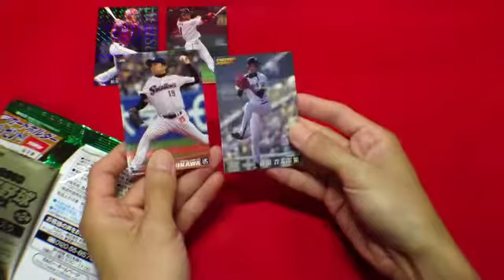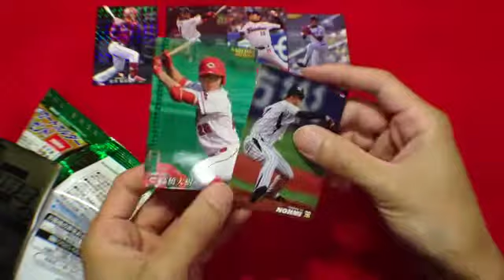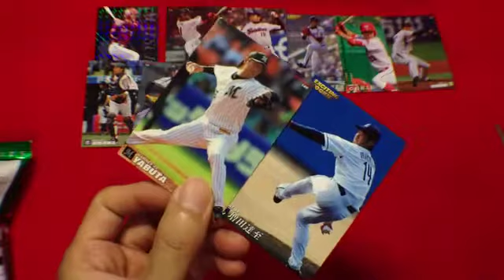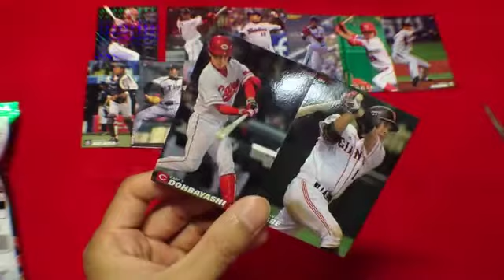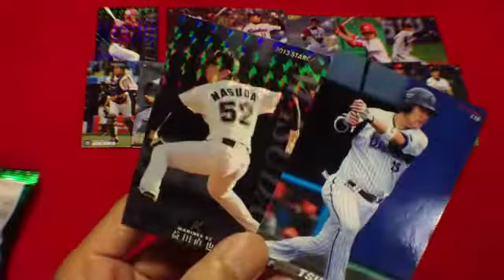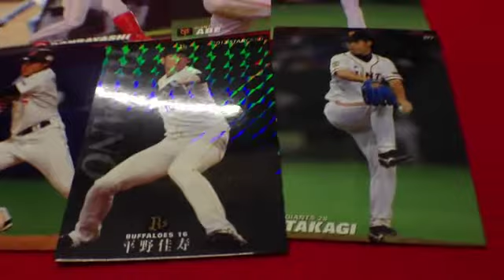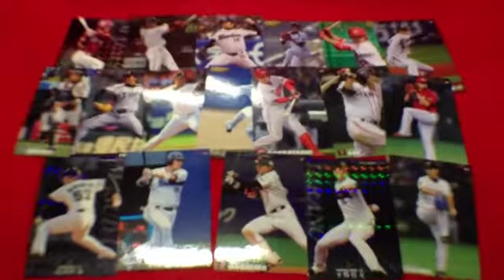前田智徳スターカードをお願いしますPART4【プロ野球チップス】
2013年第3弾には前田智徳カードはまったくないことがわかりました。。。。
改めて第2弾を探してもう一度街中の色々なスーパーを歩き回ったら、
なんと9袋見つけました！

2013年第2弾 前田智徳スターカードを絶対に出す！！！

10月3日、今まさにマツダスタジアムでは引退試合がおこなわれている。
カードを当てて、前田智徳に『ありがとう』を言う！

本当の男だ！

やばい、涙がとまらない。

もう今夜は野球ニュースみまくるけんのぅ